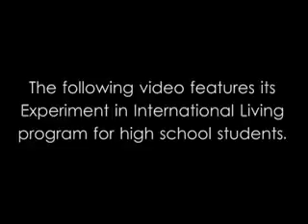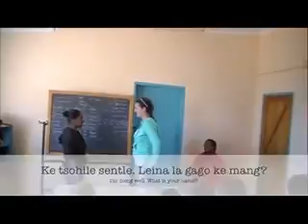SIT Experiment in International Living: Botswana